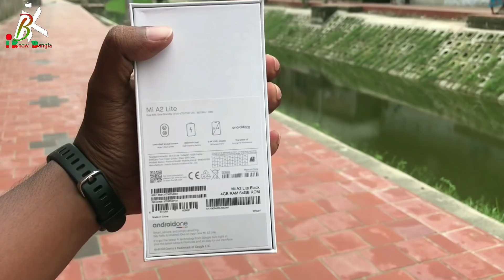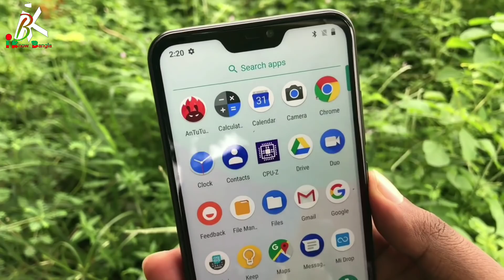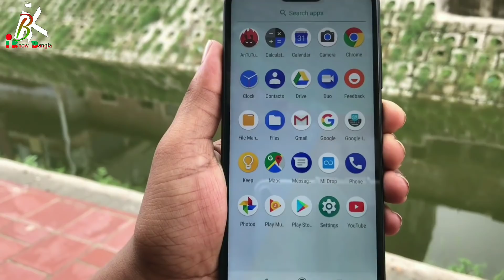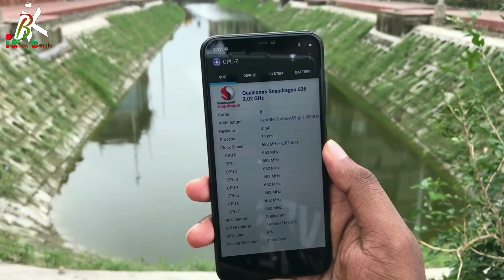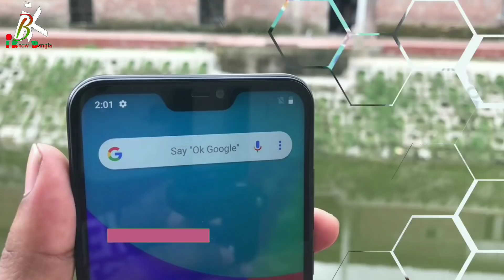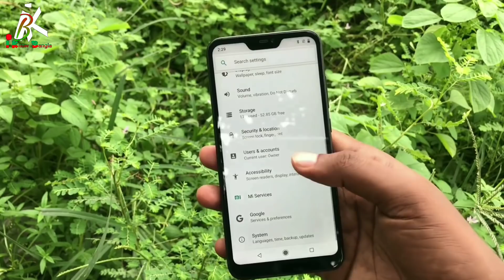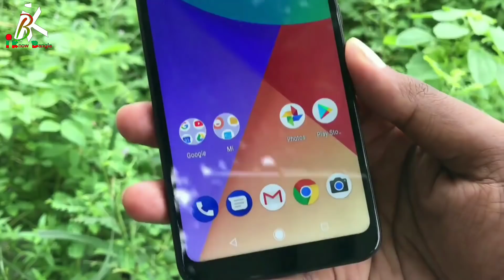Xiaomi Mi A2 Lite - Unboxing, Full Review, Price & My Opinions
Assalamualaikum Bondhura Ajker Videote Amra Xiaomi Mi A2 Lite  er Unboxing Korbo er Sathe Mi A2 er Full Review, Price & My opinions Somporke Sokol Tottho Janbo.

Xiaomi Mi A2 Lite Is An Google One Program Based Phone From Xiaomi.In This Video We Will Know The Specifications, Price & My Opinions About Xiaomi Mi A2 Lite.

Current Price:
4/64GB:19490

S.R Mobile BD

Bashundhara City, Panthopath
Dhaka, Bangladesh